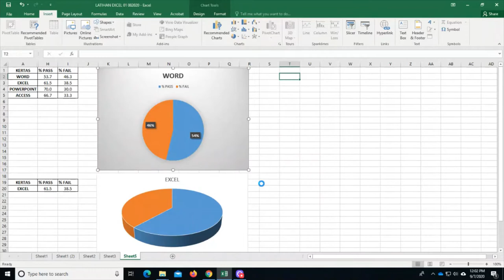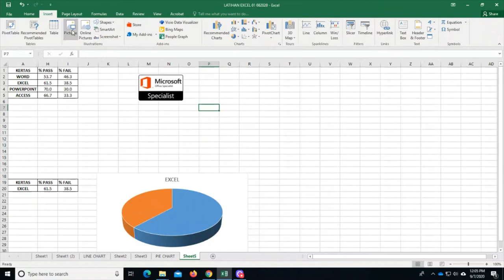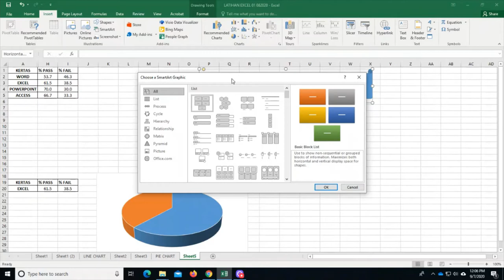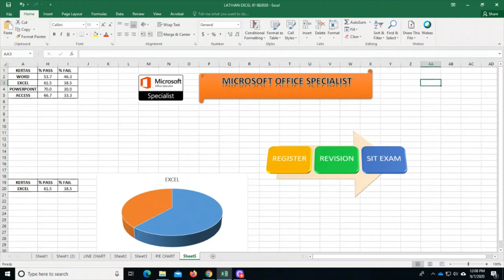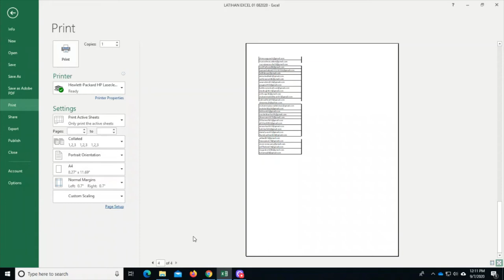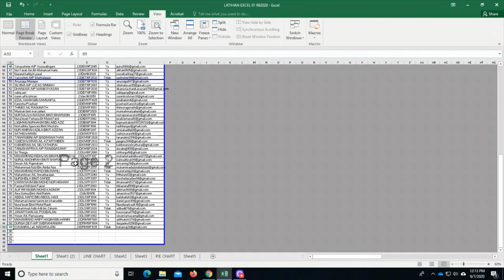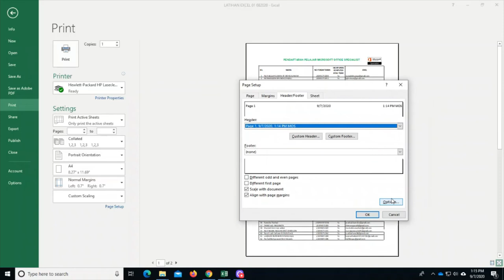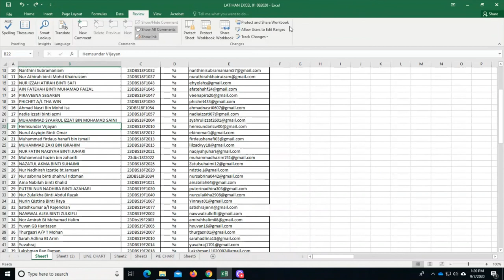07 Print Preview & Header Footer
Print preview